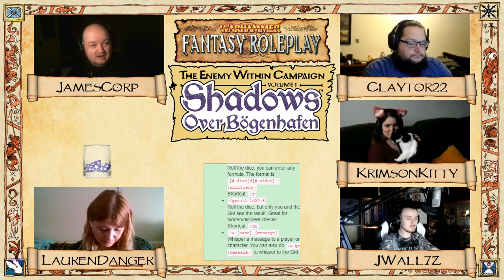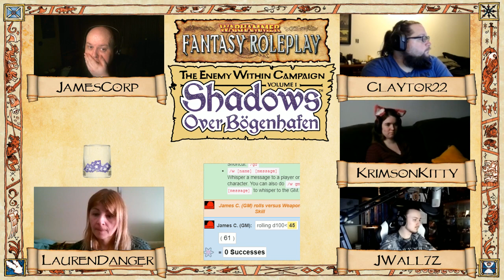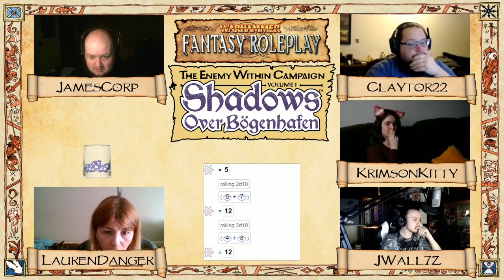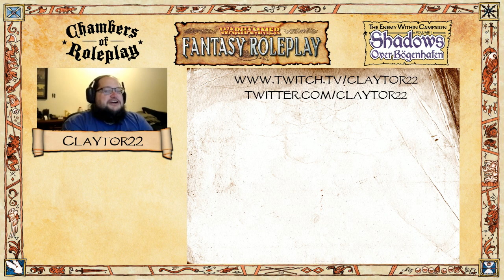CORP: Warhammer Fantasy Roleplay: The Enemy Within: Week 0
The Empire. Perhaps the greatest nation of the Old World, it has stood for two and a half millenia as a bulwark against the threat of Chaos. Down the ages – from the time of legen when Sigmar Heldenhammer ruled, to the peaceful days it now enjoys – the Empire has endured. Within its borders, the Emperor’s armies keep the peace. The Empire stands firm against the enemy without.

But what of The Enemy Within?

Please check us out on social media and become a part of Chambers of Roleplay -